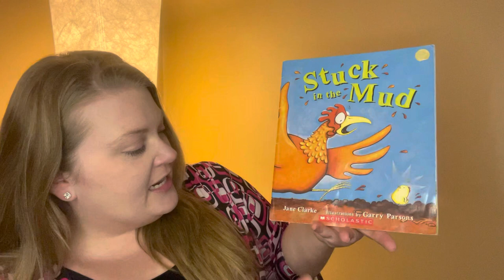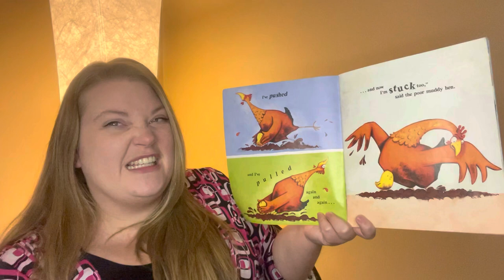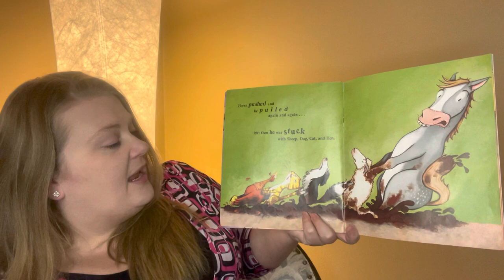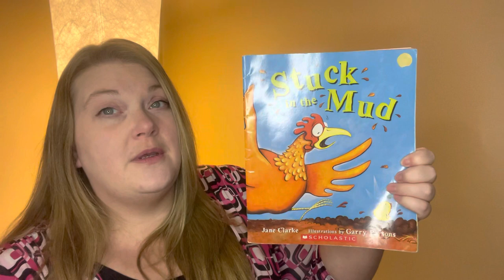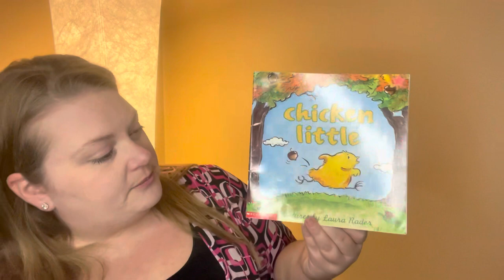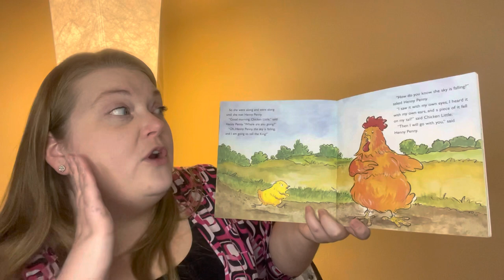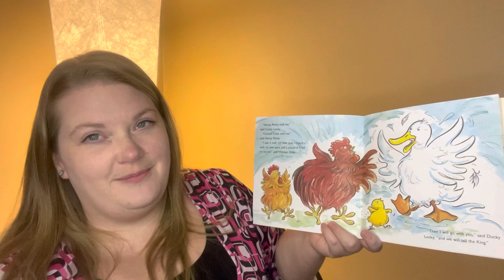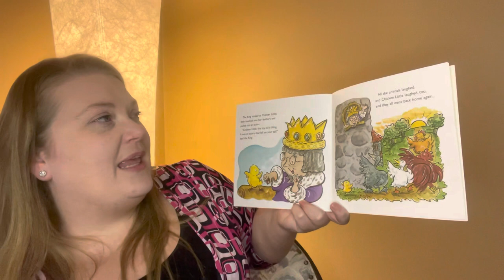Emotion - Panic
Stuck in the Mud by Jane Clarke illustrated by Garry Parsons

Chicken Little illustrated by Laura Raider